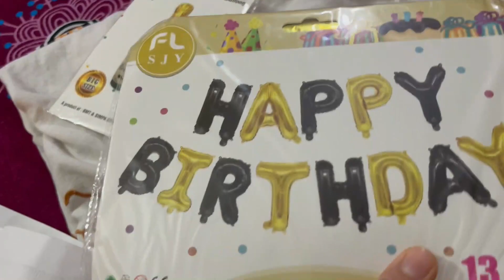Ankit Ke B'day Mein Hua Lol😂😂Cake Hua Kharaab😱🤷🏻‍♀️